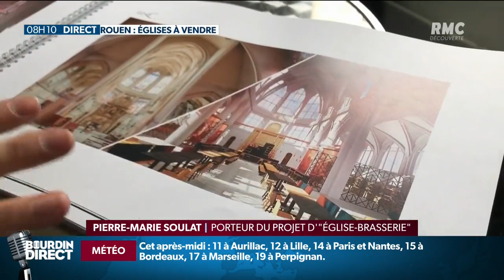A Rouen, une des églises de la ville pourrait se transformer en brasserie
Faute de moyens suffisants, la ville de Rouen cède 4 églises dont elle ne peut plus s'occuper. Des édifices inaccessibles au public depuis plusieurs années. Un appel à projets a été lancé. Les résultats doivent tomber ce mercredi.